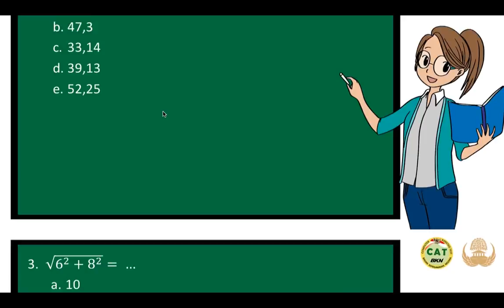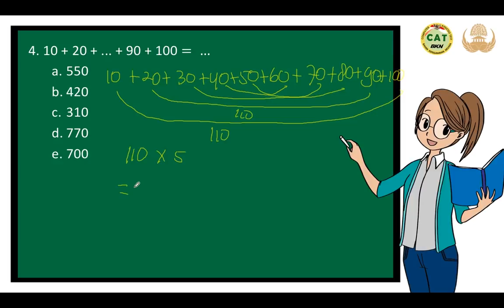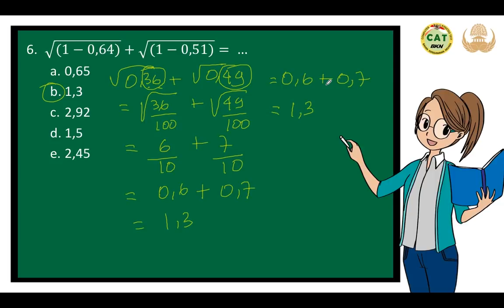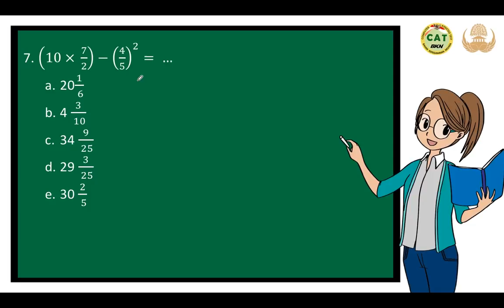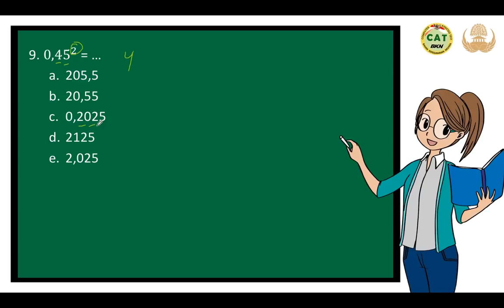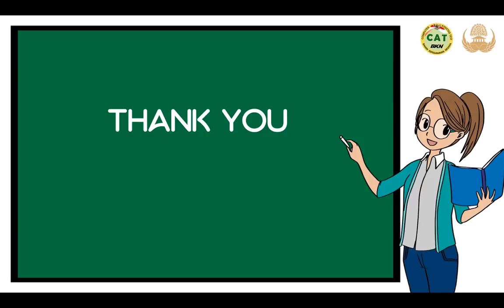TRIK JITU!! BERHITUNG CEPAT SAAT TES CPNS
CPNS #2019/2020
Contoh soal dan cara berhitung cepat saat tes cpns pada materi TIU

TIU merupakan salah satu materi yang diujikan dalam tes seleksi kopetensi dasar SKD. soal tiu berhitung cepat bisa dipelajari secara tekun guna ketika nanti mengerjakan soal cpns kita tau trik cepat menghitung dan mencari jawaban yang benar. materi matematika selain menghafal rumus bisa juga dilakukan dengan cara berllatih terus menerus.
semangat belajar supaya kalian lolos CPNS tahun ini.

Semangat belajar :)